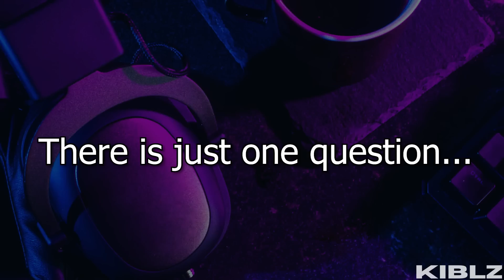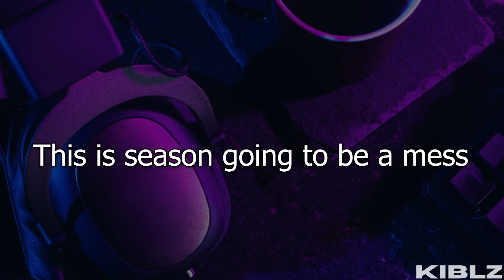Jasmine And Gino Are Back With More Problems | 90 Day Fiancé: Before the 90 Days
Jasmine and Gino are back and I can't believe these two are still together!